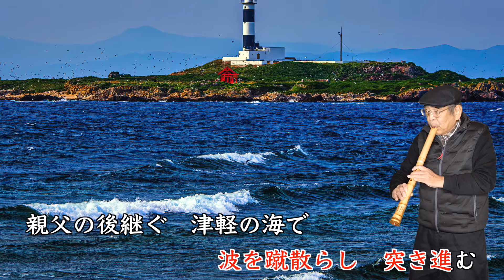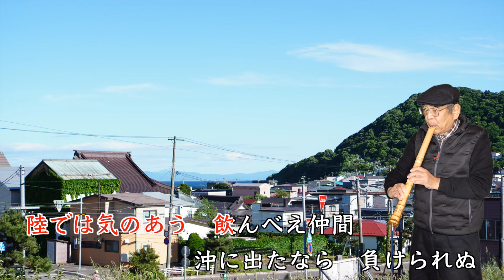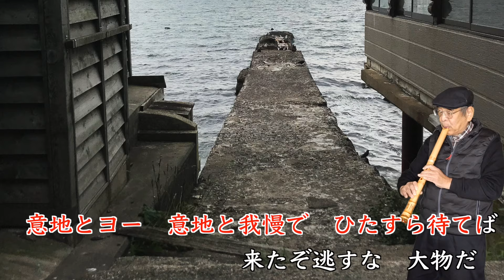福田こうへい 北の出世船 尺八演奏：佐々木透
福田こうへいさんの『北の出世船』を尺八で演奏してみました。
北の出世船
歌手：福田こうへい
作詞：仁井谷俊也
作曲：四方章人
編曲：前田俊明
発売：2016年8月24日